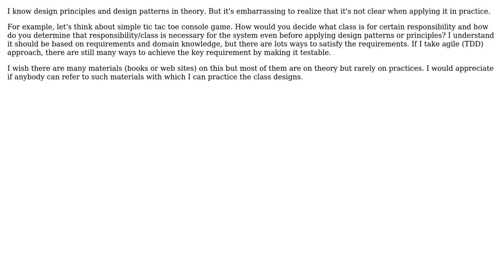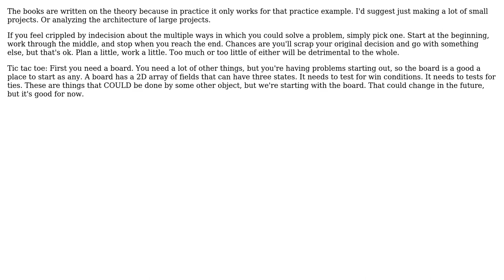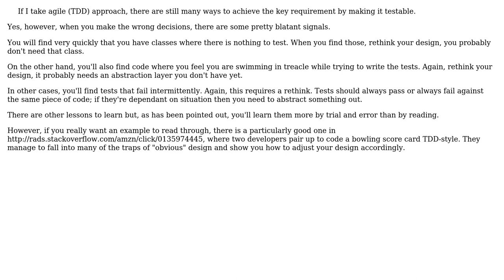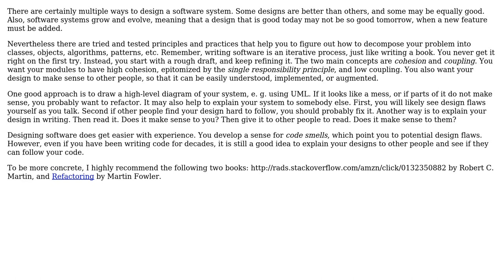Software Engineering: How to decide which classes are necessary for the system? (5 Solutions!!)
Software Engineering: How to decide which classes are necessary for the system?

With thanks & praise to God, and with thanks to the many people who have made this project possible! | Content (except music & images) licensed under CC BY-SA | Music | Images & others | With thanks to user Yam Marcovic user Tae-Sung Shin user S.Lott user Philip user pdr user Dima and the Stack Exchange Network Trademarks are property of their respective owners. You are responsible for your own actions.